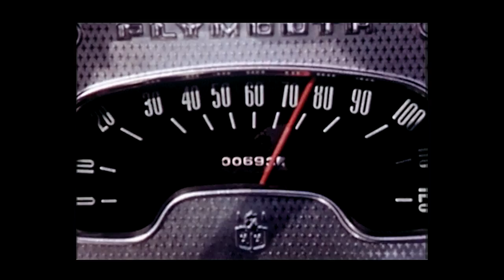Monophonics & Kendra Morris - Untitled Visions [OFFICIAL VIDEO]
Written about the hectic and bizarre lifestyle that comes with being on tour, 'Untitled Visions' is a cutty collaboration from modern-soul pioneers Monophonics, and their powerhouse of a label-mate Kendra Morris. The track dives into the feelings of boredom, anxiety, fun, stress, anticipation, and the entire plethora of emotions you feel when living life on the road.

Download / Stream the track here: colemine.lnk.to/clmn238